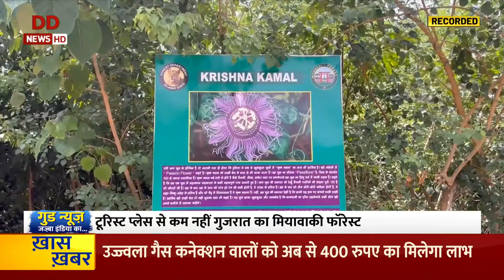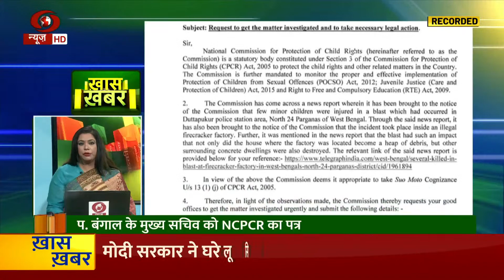Kisan Samachar | Latest news updates from the world of agriculture and farming